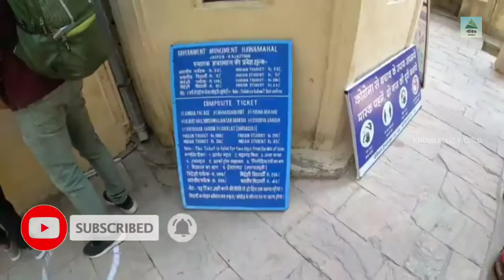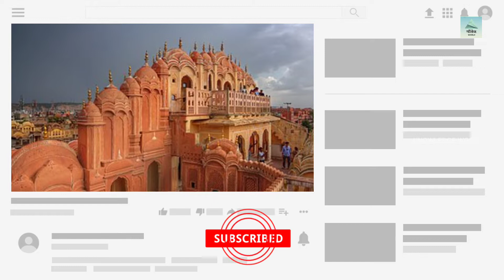Hawa Mahal Amazing Facts | Facts About Hawa Mahal in Hindi | Hawa Mahal History | Jaipur Hawa Mahal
Hawa Mahal Amazing Facts | Facts About Hawa Mahal in Hindi | Hawa Mahal History | Knowledge World

Hawa Mahal Facts
Hawa Mahal History
Jaipur Hawa Mahal
Jaipur Tourism Place
Jaipur History
History Jaipur
facts about Jaipur

Knowledgeworld
Knowledge World
K World